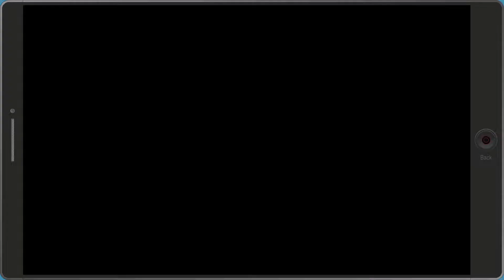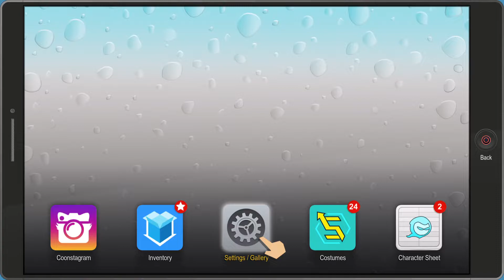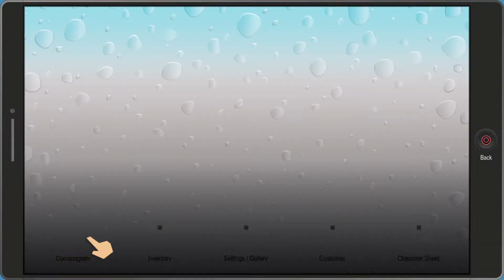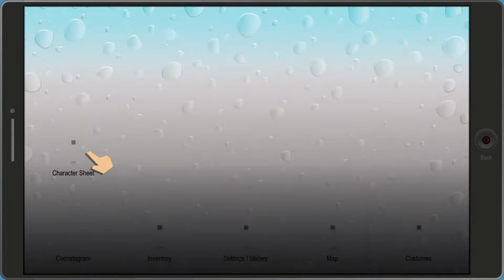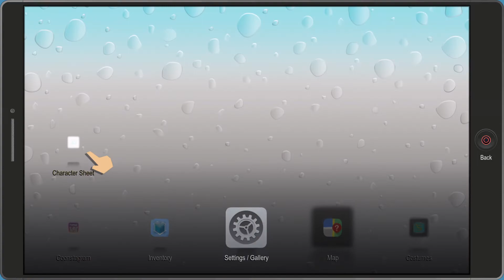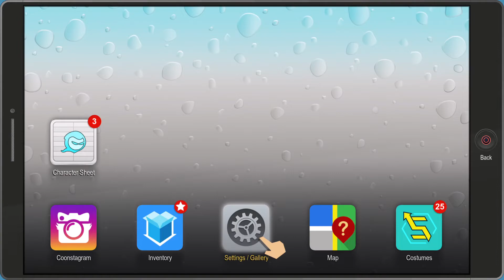South Park: The Fractured But Whole_20220703233448